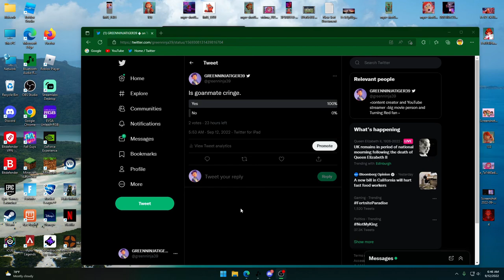Goanmate is cringe.